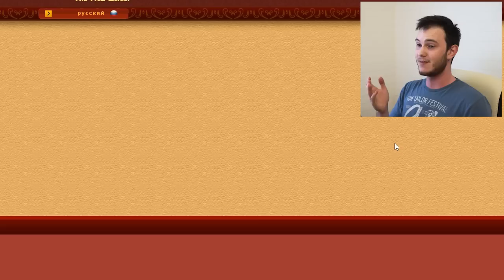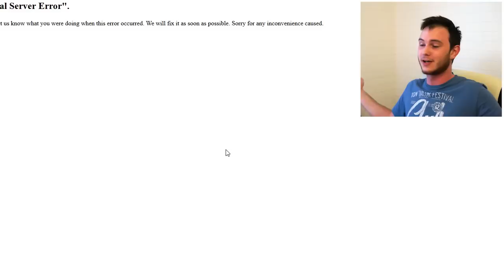ШЕД ПРОТИВ ГЕНИЯ!